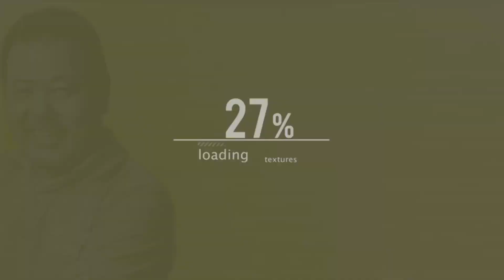【第642回】参院選を振り返って！ほんこんx三浦マイルド